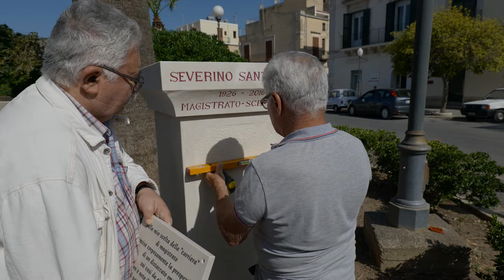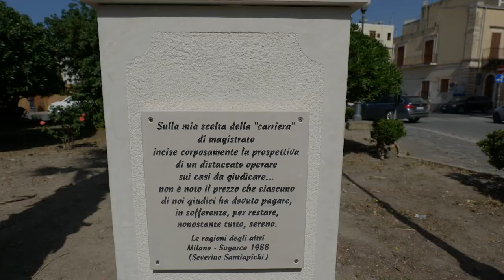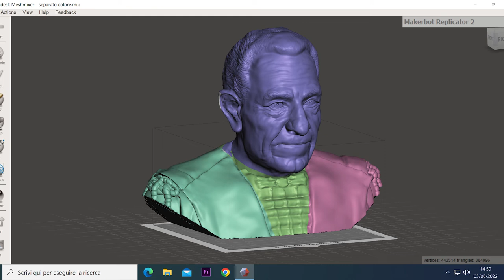uno nessuno 26000 parte 2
backstage realizzazione opera monumento busto in onore del Giudice Severino Santiapichi